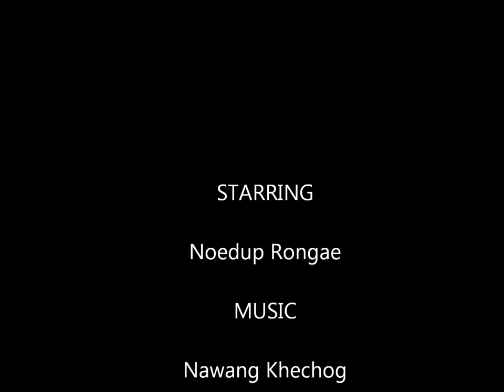Shambhala Thangka Movie.wmv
Some photos of the Shambhala Lineage Thangka from a recent trip to India.